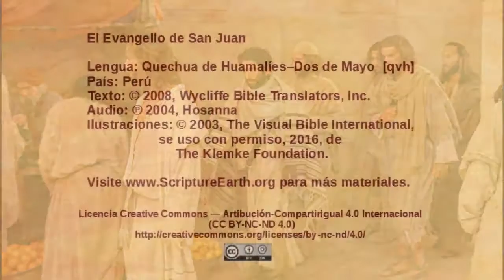Quechua Huamalíes - John 2:1-12 - The miracle at Cana [qvh]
The video “The miracle at Cana” from the Gospel of John in the Quechua Huamalíes-Dos de Mayo language of Peru [qvh] - John 2:1-12